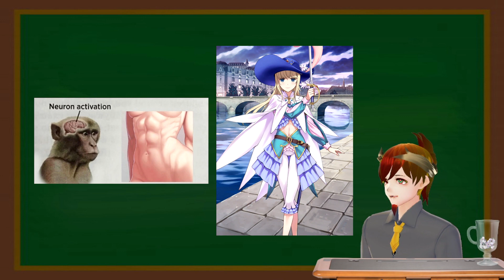Behind The Servants: Chevalier d'Eon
There is art of their autopsy but I do not want to get in trouble. Look it up yourself.

Famous Imposters - Bram Stoker